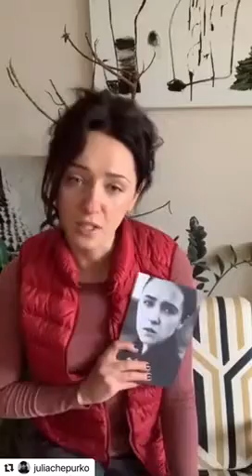Ми поряд | Юлія Чепурко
Мы рады любой помощи!

Алгоритм действий:
-перечисляете сумму от 100 грн на расчетный счет Красного Креста Украины по ссылке

Назначение платежа: «Благотворительный взнос «Мы рядом» с Юлией Чепурко и (вписываете свое имя)»
-делаете скрин оплаты и отправляете в ЛС

а также пишите данные для отправки (город и №отделения НП, ФИО, контактный № телефона)